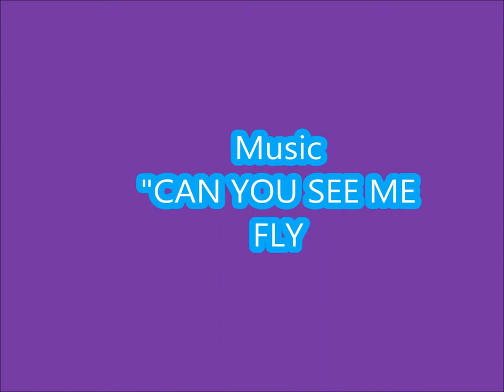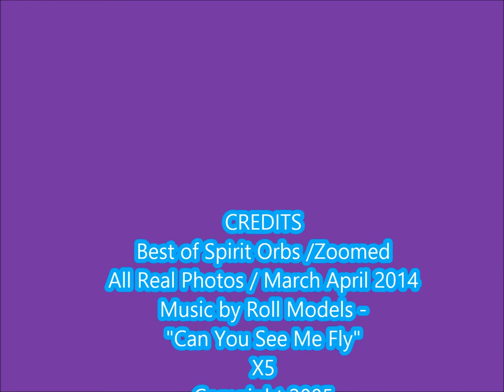Best of Spirit Orbs/ music ROLL MODELS -"Can you see me fly"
A compilation of 2 months of The Best of Spirit Orbs. All still shots zoomed for complete details. Bob found some Roll Models music on his Korg and I have the best copy of - "Can you see me fly". Tomorrow will be a regular Orbs edition of the night of 4/09/2014. Let's see what's up tonight. I never know what I'll photograph! They're all real and genuine Orbs.